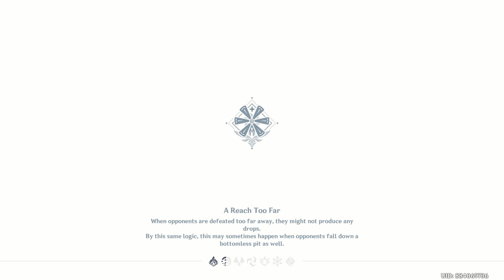Genshin Impact - Gameplay Walkthrough Part 2 1080p30fps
This is my walkthrough and coverage of Genshin Impact  and on PC. I am using the Female character . So I named her Leona. I'm not sure how long this game is but I will do my best to cover it as I do like the gameplay. Not the gacha mechanics though lol. Enjoy :)